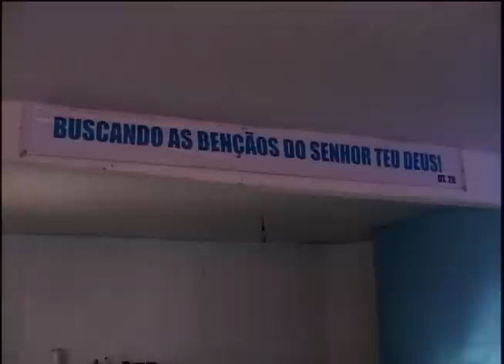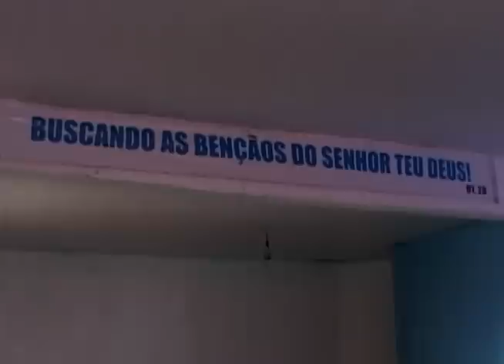Mãe pede ajuda para cuidar de filha com problema de saúde Parte 2